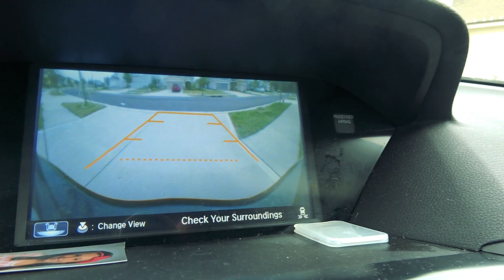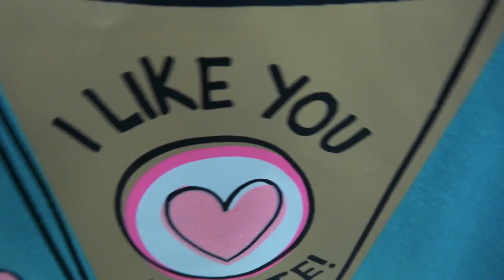😭 BEST SOUR CANDY CHALLENGE EVER! 😭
Terra decided to pick up some extreme sour candy at the mall. When they made it home Aydah and Jesse faced off in the super sour candy challenge. Who do you think will be the winner!?! Bye, Love you guys!